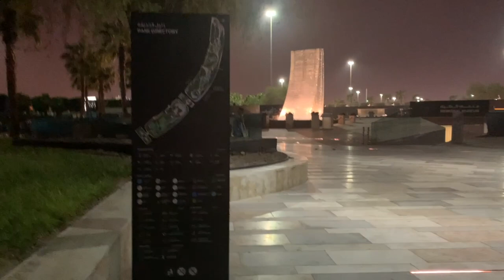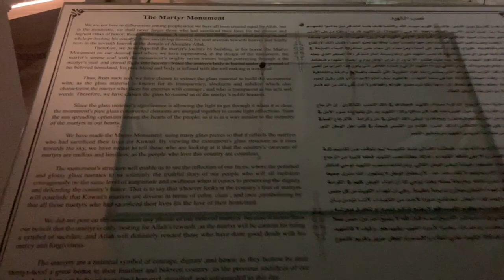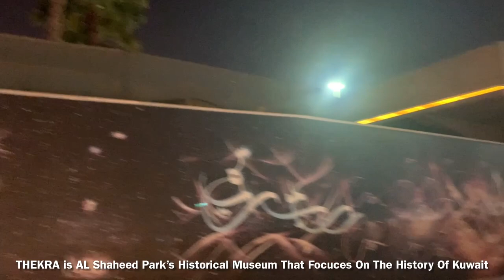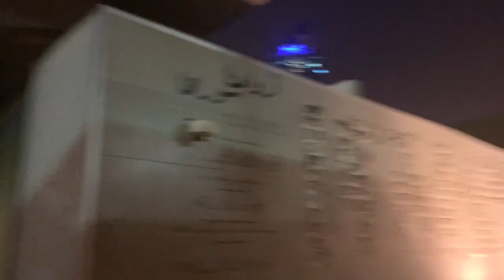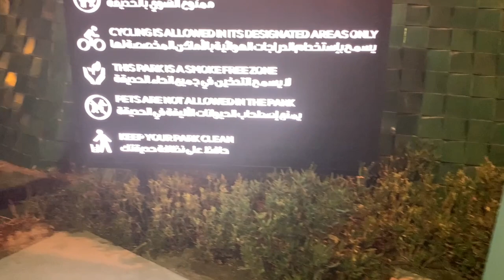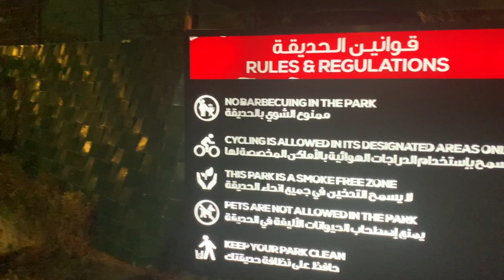🇰🇼SPECTACULAR MUSICAL FOUNTAIN | PHASE II | AL- SHAHEED PARK KUWAIT | BESTIE BUDDY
Al Shaheed Park

Al Shaheed park, located on the periphery of Kuwait city, narrates the story of a land, its history and culture. The park consists of 200,000 m2 of greenery, featuring beautiful botanical gardens, two museums - Thekra & the Habitat, a visitor center, a lake, walkways and jogging tracks, making it the largest urban park in Kuwait.

Al Shaheed Park is a project developed by Al Diwan Al Amiri and managed by LOYAC (Lothan Youth Achievement Center). It is a precedent of its kind that Al Diwan Al Amiri - seen as one of the symbols of the State of Kuwait's sovereignty and in which serves as the headquarters and the permanent centre of the country's rulers takes initiation into reclaiming the former Green Belt - a series of gardens built between the old city of Kuwait and its expansion. This is further complimented with a strategic vision from Al Diwan al Amiri in handing over the management of the property to the Kuwaiti youth to help cultivate and nurture the arts, history and culture through a year long calendar of events

AL SHAHEED PARK NARRATES THE STORY OF A LAND
When it comes to the environment, Al Shaheed Park aims to promote environmental awareness and its protection. By visiting the Habitat - a museum dedicated to the environment and bird migration in Kuwait, the visitors learn more about the different ecosystems, migratory birds and the effects of pollution through interactive learning stations.

In addition to the museum, a Bird Aviary was built outside of the Habitat to provide a resting area for the numerous migrating birds in Kuwait. By doing so, visitors also get a chance to view these different kinds of birds as they stop by to rest during their journey

Located on the oldest and most historical ring roads of Kuwait, Al Shaheed Park contains a wealth of history waiting to be explored.The most historical elements found in the park is the Al-Shaab gate, one of the five remaining gates of the old Kuwait Wall.

Named after the martyrs, the park consists of two main monuments: The Martyr Monument - a seven meter high glass sculpture built to honor the martyrs of Kuwait - and the Constitution Monument that celebrates the Golden Jubilee of the Kuwaiti constitution. At Thekra, Al Shaheed Park’s memorial museum, visitors are provided with more knowledge on the history of Kuwait, its past battles and the Gulf War. In order to preserve the country’s historical and cultural values, the museum aims to collaborate with the public by offering them dedicated booths where visitors can share their past personal experiences to pass it on to the next generation

With the vision of becoming the leading cultural platform in the country, Al-Shaheed park grants the public with a calendar of educational and cultural programs as well outdoor and indoor spaces that can be utilised for various events and activities. Such spaces include the amphitheater, the different open grass areas around the park as well as the visitor center’s multipurpose hall. The park also features beautiful outdoor sculptures created by local artists, along with cafes and restaurants and an underground parking.

I am a Bestie Buddy which means your Friend,
Your buddy to share positive vibes around the world

Vibrate good energy into others , making them never forget the beauty of my friendship,

I aspire to be a giver. A giver of frienship with love, a giver of good vibes and a giver of strength

Choose kindness and laugh often

Welcome to my Friendship and to My Vlog!!!

Any support from all the viewers would be greatly appreciated
Thank you so much and I can’t do this without all of you
May Our Almighty GOD Bless us Always

Mega Love Shout Out Everyone from Your Bestie Buddy